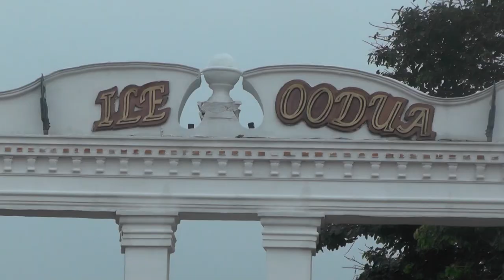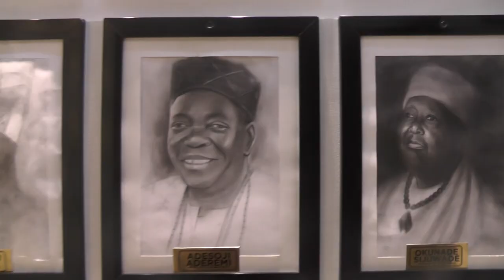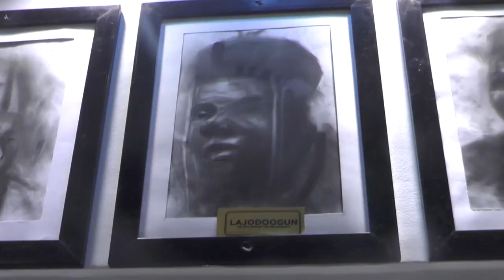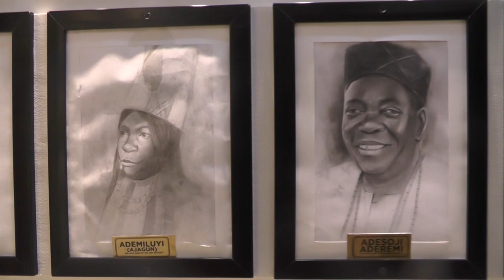Yemoja Festival celebration 2021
The veneration of Yemoja, goddess of the river is an annual event massively celebrated at Popo Yemoja compound, Ibadan, Oyo State, Nigeria. Concurrently, the goddess is also celebrated in different parts of the world as it is being done at Popo. The festival is a seventeen days event which had commenced in October and concluded last Sunday, the 3rd of November, 2019.
The date of the festival is not fixed, it varies with the oracle’s decision every year.
The festival begins with Ila’su (cutting of new yam) while the following days are dedicated to the worship of different gods such as Sango, Osun, Yemoja, Loogun among many others.
After the first fifteen days, activities in the last two days tagged as the grand finale intensify the spiritual essence and aesthetics of the festival. The sixteenth day is marked as the Aisun Odun ( Variety Night) where different cultural activities are displayed amidst traditional songs, chants, dances, flamboyant costumes and so on. Meanwhile, during the day, Baba Yemoja and some of his acolytes engage in specific processions to some places in the community to appease different gods. At the shrine, Sango, Ifa, Obatala and Osun devotees arrive in two and threes to pay homage at the Yemoja shrine. It is established that several of these pantheons and devotees are interconnected. Hence, one may not do without the other.